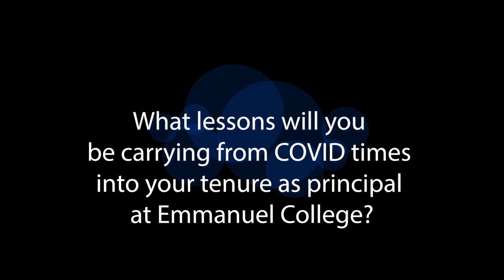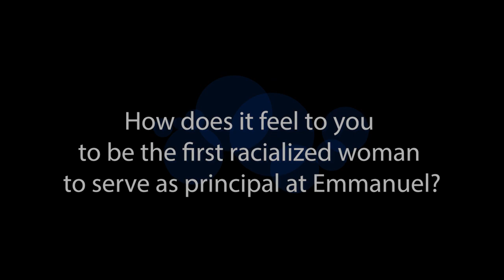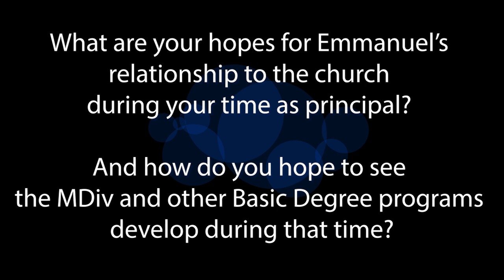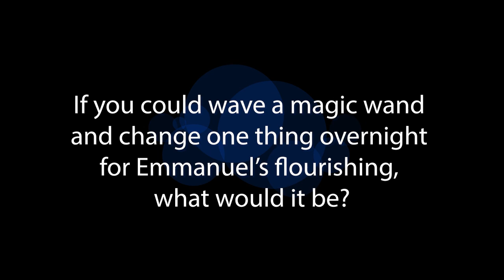Principal Kim Cragg Interview: Summer 2022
In this video, HyeRan Kim-Cragg Emm 0T6, Emmanuel’s principal and Timothy Eaton Memorial Church Professor of Preaching, talks about the lessons she will be carrying from COVID times into her tenure as principal, what it means to her to be the first racialized woman to serve as principal, and what she is currently watching on TV.

0:08 What lessons will you be carrying from COVID times into your tenure as principal at Emmanuel College?

2:52 How does it feel to you to be the first racialized woman to serve as principal at Emmanuel?

4:10 What are your hopes for Emmanuel's relationship to the church during your time as principal? And how do you hope to see the MDiv program develop during that time?

8:13 If you could wave a magic wand and change one thing overnight for Emmanuel's flourishing, what would it be?